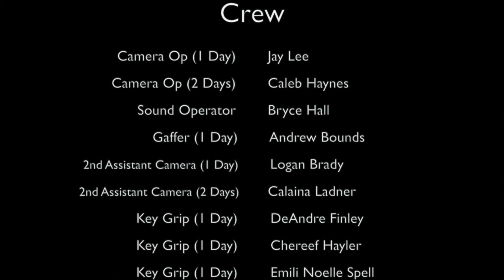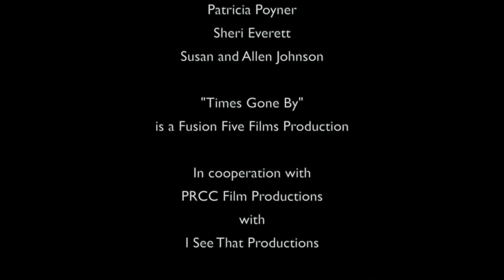TIMES GONE BY l A Short Film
Two best friends set out to have the best final day ever before one of them moves away, but they slowly realize that it's not about what they do, but how they will remember it.

A Fusion Five Films Production
In association with Healthy People Now!

Cast:
Cannon Evans as Nick
Jacob Brogan as Bradley
Mac Everett as Young Bradley
Quin Poyner as Young Nick